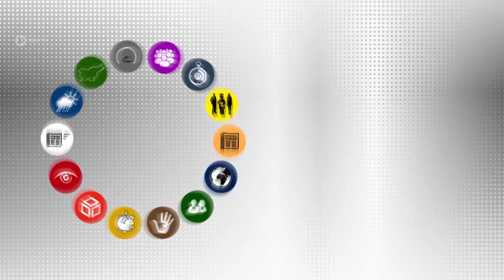Hitre novice - 198. oddaja